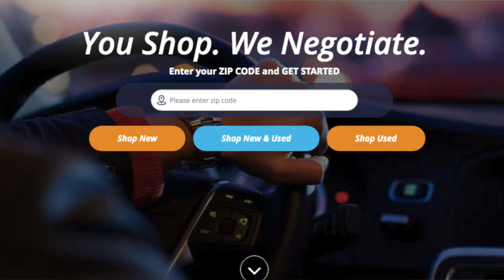Chaunte Wayans: Why Family Separated From 'Scary Movie'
- In our talk with @CWayans she goes on to explain why 'Scary Movie 2' was the last Scary Movie the Wayans family were involved in before they left the franchise. Look out for her upcoming House Arrest Tour at CWayans.Com. Instagram: @ComedyHype & Twitter: @ComedyHype_ Shot by @_whoisty_ Intro Beat by Yondo.

USED CAR NEAR ME | NEVER HAGGLE OVER PRICE Over 100,000 New & Used Cars From Dealers. CarMarshal. You Shop. We Negotiate.